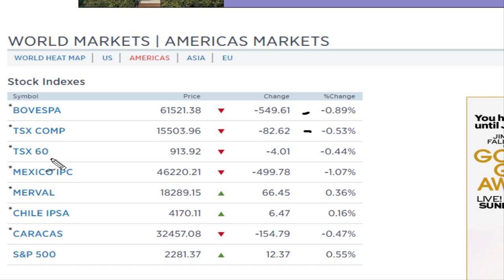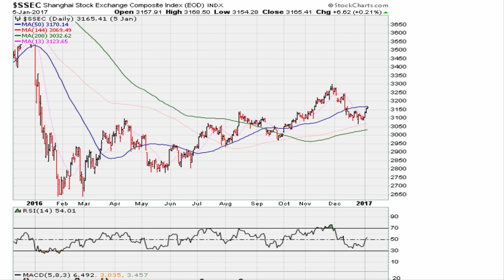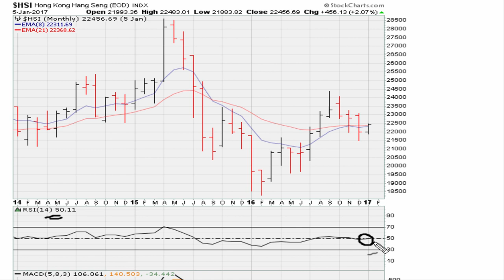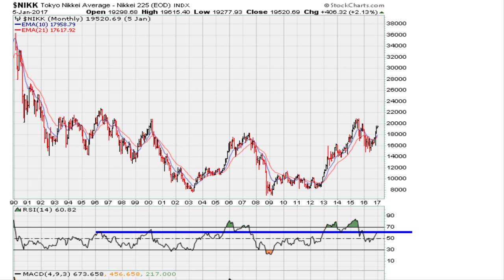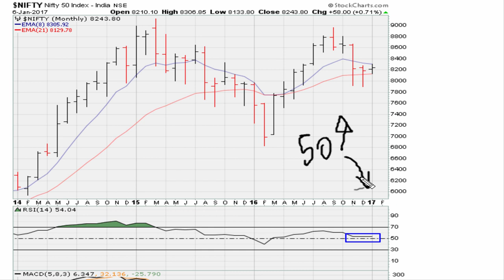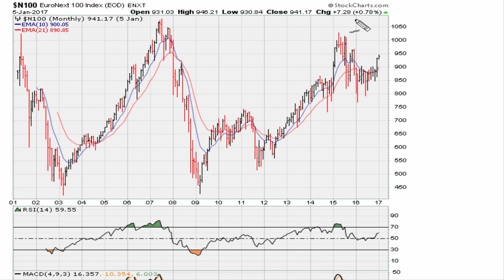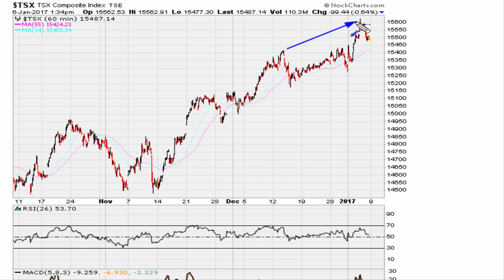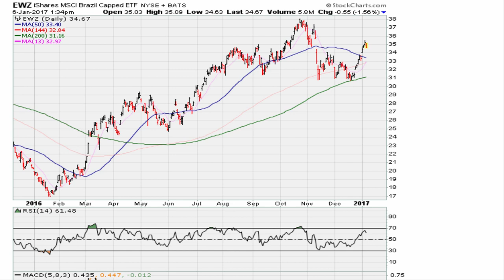[ Weekend ] World Market Technical Analysis Jan 07-08, 2017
Many world markets are struggling to hold up their daily charts. The real fight though is whether, or not ,markets can keep their monthly charts buoyant? Negative monthly charts, for the most part, will have the set up for some nasty outlook.

World market themed charts mentioned include; $AORD daily, $AORD monthly, $AORD weekly uniformity  resistance line, $SSEC retesting the weekly breakout at 3,108, SSEC monthly RSI challenges, Hong Kong weekly, Hong Kong monthly, Honk Kong daily,  NIKK daily, NIKK weekly, NIFTY weekly RSI support lines holding, NIFTY daily RSI challenges and uniformity line, NIFTY monthly RSI 50 support or failure,  ZADOW daily, CAC daily, I use the $N100 charts to discuss European markets because the charts are similar, $CAC monthly challenge should it turn negative for the month,  $DAX daily strength, DAX monthly challenge should it turn negative for the month, $FTSE daily strength, FTSE monthly potential double resistance lines, TSX weekly breakout attempt at 15,625.73, TSX monthly breakout attempt at 15,625.73, TSX hourly RSI support, EWZ monthly, and EWZ daily.